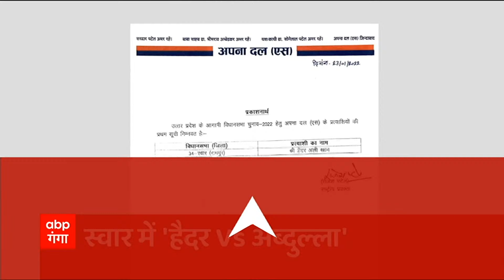Headlines: लखनऊ में BJP ने प्रेस कॉन्फ्रेंस कर जिन्ना के बहाने Akhilesh को घेरा | Hindi News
यूपी में फिर सामने आया जिन्ना का जिन. लखनऊ में भाजपा ने प्रेस कॉन्फ्रेंस कर जिन्ना के बहाने अखिलेश को घेरा...कहा अखिलेश ने चुनावों के वक्त जिन्ना की लगाई रट. जो जिन्ना से करे प्यार वो पाकिस्तान से कैसे करे इंकार...

*आज की बड़ी खबरें* :

1- आज 5वें और 6वें  चरण के प्रत्याशियों के नामों को लेकर बीजेपी की कोर ग्रुप की बैठक, सीएम योगी, अमित शाह की अध्यक्षता में होगा महामंथन

2- आज निर्वाचन आयोग करेगा प्रत्याशियों के नामांकन की जांच, इसके बाद जारी होगी प्रत्याशियों की फाइनल लिस्ट, 27 जनवरी को बांटे जाएंगे चुनाव चिन्ह

3- स्वामी प्रसाद मौर्य की आज स्पेशल कार्ट में पेशी, देवी-देवताओं पर अभद्र टिप्पणी करने पर जारी हुआ है गिरफ्तारी वारंट।

4- गणतंत्र दिवस परेड की लखनऊ में फुल ड्रेस रिहर्सल, राजधानी में रहेगा रूट डायवर्ट, सुबह 10 बजे शुरू होगा रिहर्सल।